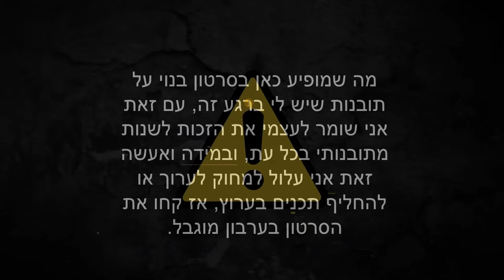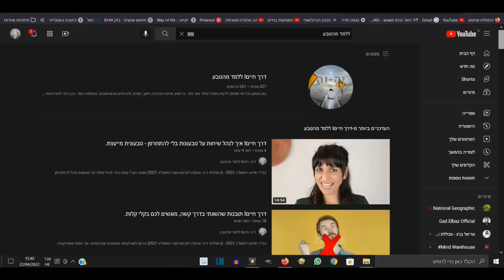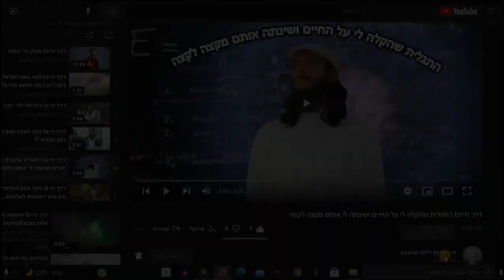דרך חייםI הבורא מנקודת מבט חושית. הוכחות לקיום הבורא בצורה חושית.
בסרטון היום נגלה התבוננות על המושג בורא מנקודת מבט יותר חושית. איך מוכיחים את קיומו של הבורא?
הבורא שבדתות נחשב נסתר - פתאום הוא יראה לנו גלוי ונתפס בחושים שלנו.
מיהם הבוראים? יש יותר מבורא אחד?